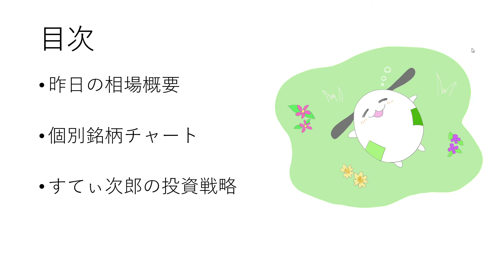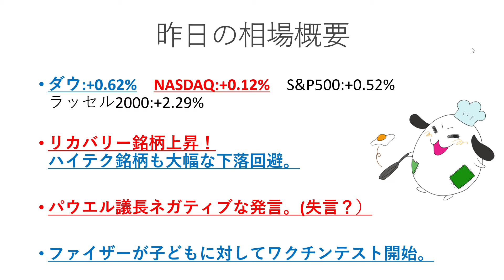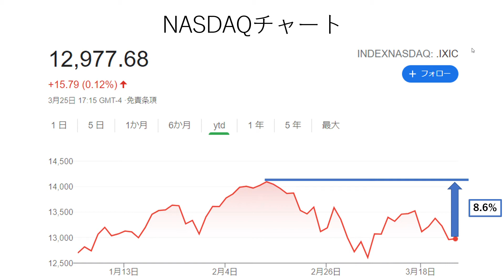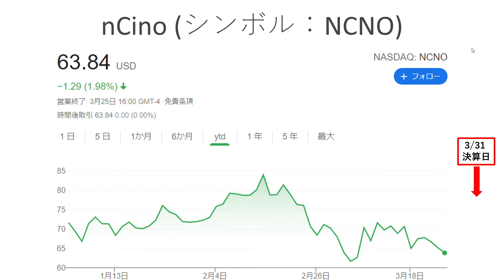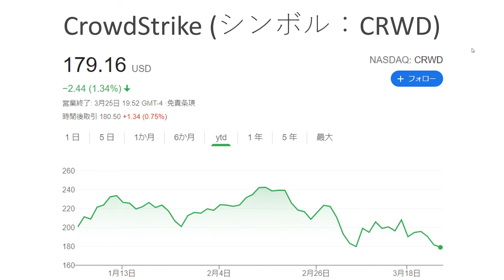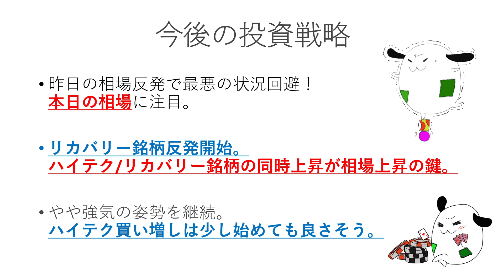(再アップ) アメリカ株指数上昇！相場トレンド転換？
この動画は引越しに伴い、2021年3月26日にアップロードした動画です！

0:00 タイトル
0:23 昨日の相場概要
3:16 個別銘柄チャート
5:49 今後の投資戦略

皆さん、こんにちは！すてぃ次郎です！
今回は、アメリカ株指数上昇！相場トレンド転換？という内容で動画を作成しました。
拙い内容ですが、少しでも参考になれば幸いです！

すてぃ次郎の新クソ株ブログを毎日更新しています。

Twitterも毎日呟いています。